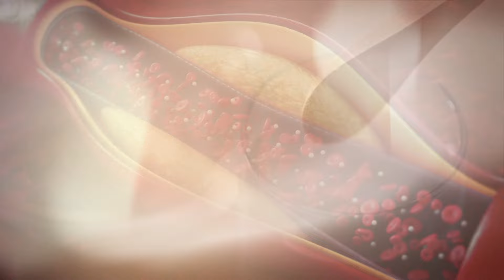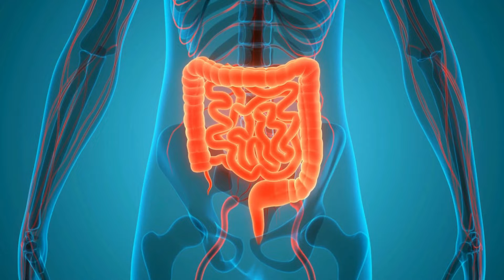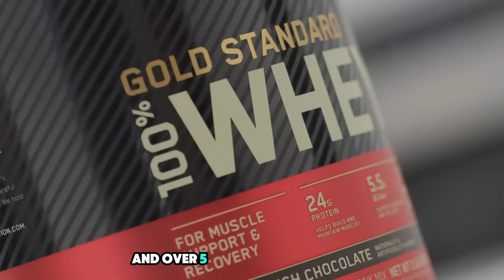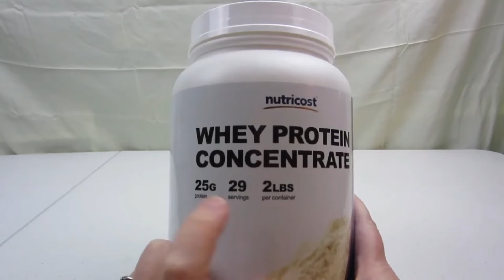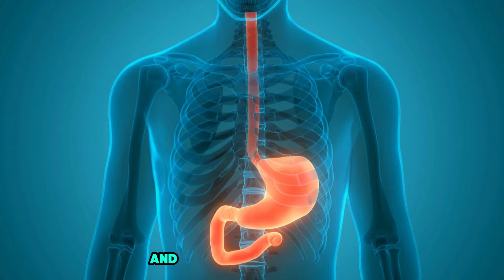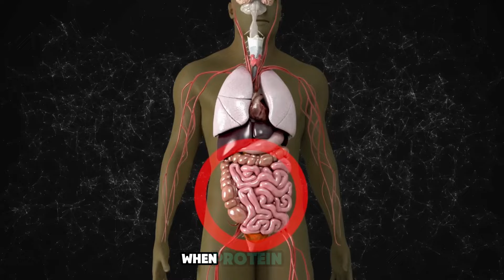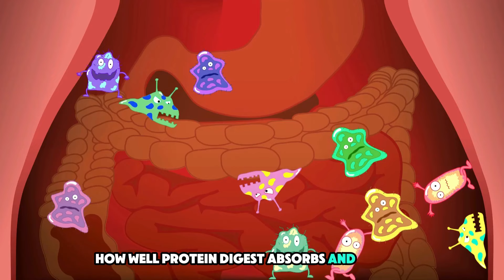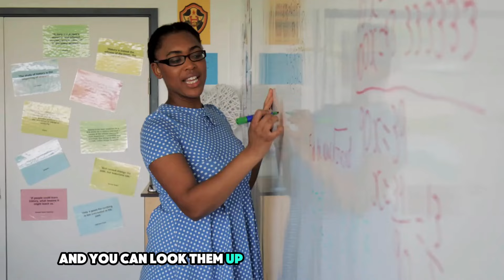Best Protein Powder: The Ultimate Review and Taste Test Showdown!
In this video, we dive deep into the **Best Protein Powder for Gains in 2024. Whether you're a seasoned bodybuilder or just starting your fitness journey, finding the right protein powder is crucial for maximizing your gains.

Join us as we review the top protein powders on the market, highlighting their benefits, flavors, and nutritional profiles.

 -Types of whey protein
- The best protein powders for muscle gain in 2024
- Key ingredients to look for in a protein powder
- Flavor comparisons and mixes
- Tips on how to integrate protein powder into your diet effectively
-Bioavailability/highest quality protein PDCAAS

Make sure to watch until the end for our top picks and personal recommendations! Get ready to fuel your gains and achieve your fitness goals this year!